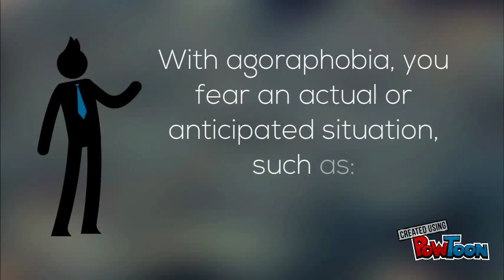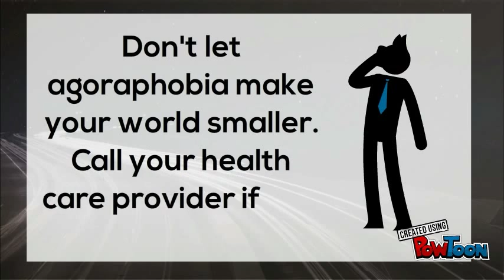Agoraphobia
Bibliografie:
-- Create animated videos and animated presentations for free.  PowToon is a free tool that allows you to develop cool animated clips and animated presentations for your website, office meeting, sales pitch, nonprofit fundraiser, product launch, video resume, or anything else you could use an animated explainer video. PowToon's animation templates help you create animated presentations and animated explainer videos from scratch.  Anyone can produce awesome animations quickly with PowToon, without the cost or hassle other professional animation services require.